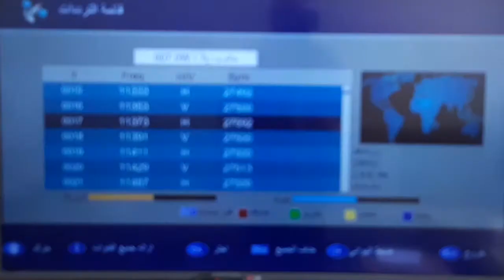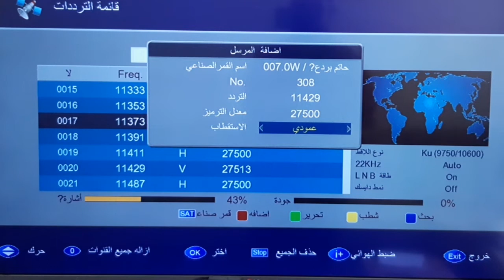تردد قناة القاهرة والناس 2 على القمر النايل سات 2020 | التردد الجديد في صندوق الوصف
التردد الجديد لقناة القاهرو والناس 2